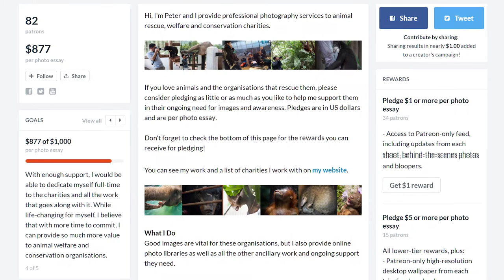Welcome! - The Wildlife Rescue Show: Episode 01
Welcome to a new audio and video series featuring stories of wildlife and the charities that rescue them from all over Asia.